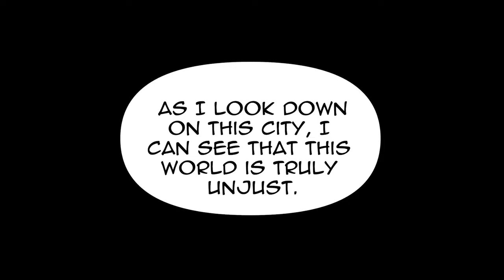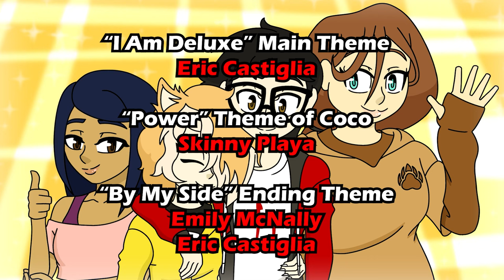Team Deluxe Comic Dub - Chapters 1 & 2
Team Deluxe: A new team of young superheroes are brought together by fate and together they look into cases of people in the city going missing. After learning the truth of what's going on in the city, they make it a mission to put a stop it all.

Reviving this channel with the first part of my new series! You can check out the comic on Webtoons as well.

Credits:

Cast

Maria Ortiz/Cryobella: Bianca Cuscuna
Nathan "Zackie" Zachary/Airforce: Drakochela
Sugar/K9: Astrid WS
Kim Simmons/Gateway: Lee Capella
Coco Winnings: VOA Dany
Charred Woman: Scarlet_VO
Hat Criminal: Bill Paxton
Scruffy Criminal: John Paul Goss
Officer: Sai

Music

Eric Castiglia
Skinny Playa
Dzmitry Paulau
Emily McNally